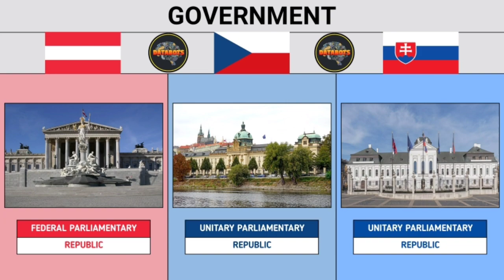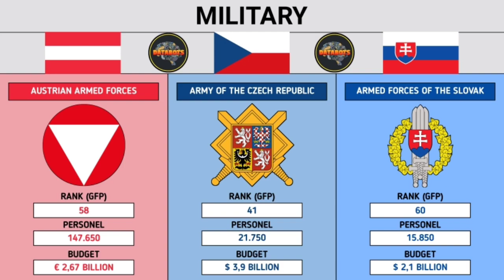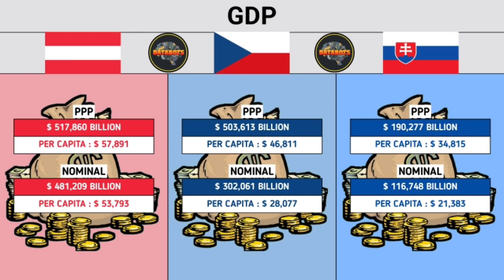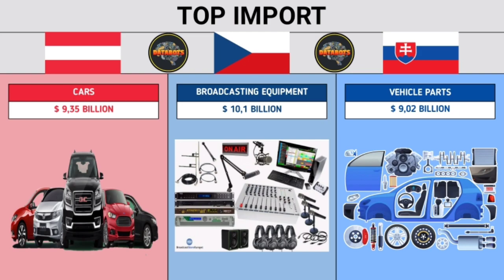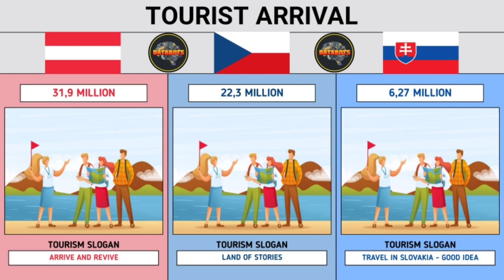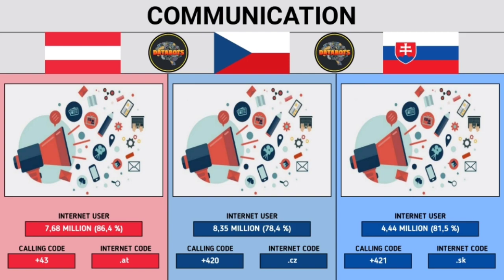Austria VS Czech Republic VS Slovakia - Country Comparison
Area, Government, Economy, Military, GDP, Demographic, Geographic, Export, Import, Famous Landmark, Transfortation, Animal, Best Dishes, Tourism, Internet Users, Passport, Crime index, etc.

AUSTRIA
(Austria, officially the Republic of Austria, is a landlocked country in the southern part of Central Europe, located on the Eastern Alps.)

CZECH REPUBLIC
(The Czech Republic, also known by its short-form name Czechia and historically known as Bohemia, is a landlocked country in Central Europe.)

SLOVAKIA
(Slovakia, officially the Slovak Republic, is a landlocked country in Central Europe.)

Important Note : All the images shown in this video are taken from various sources available on the internet.